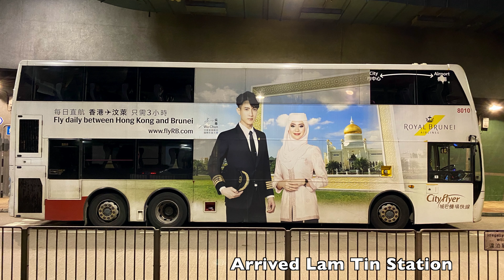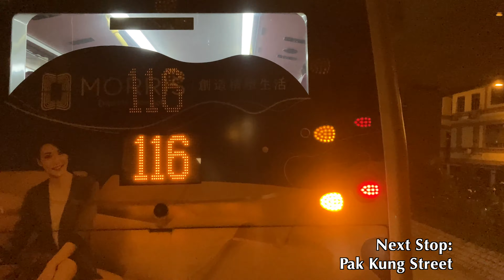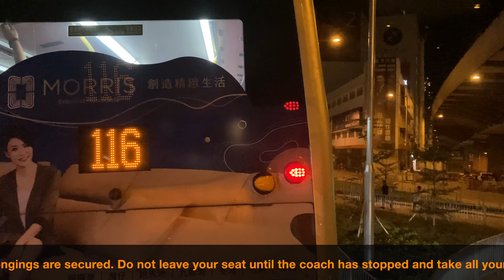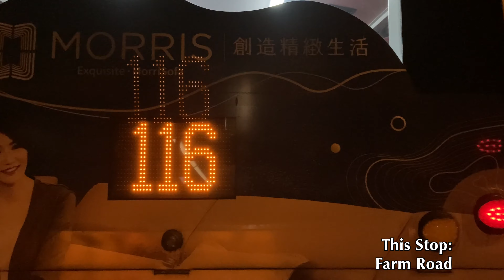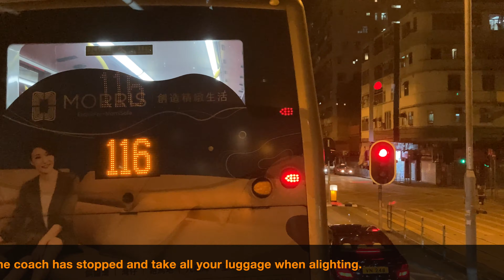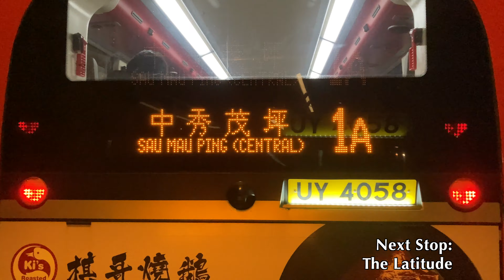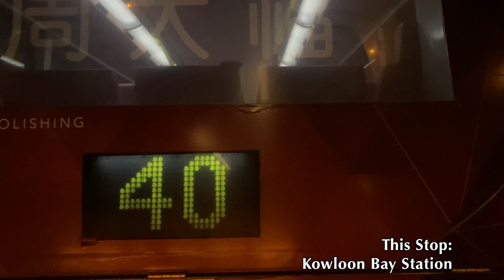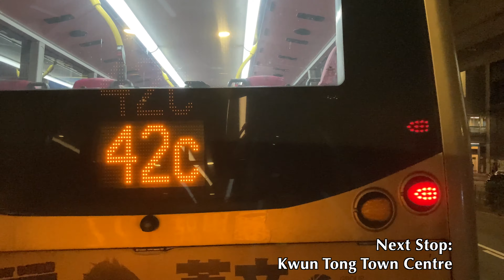[Cityflyer: A22 HongKong International Airport to Lam Tin] AlexanderDennis Enviro500MMC(8010/SC1605)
Body: Alexander Dennis Enviro500MMC
Chassis: Alexander Dennis E50D Euro5 (12 meters)​
Livery: Royal Brunei Airlines Advertisement
Company: Citybus​ (Cityflyer)
Route: A22 Hong Kong International Airport — Lam Tin Station
Fleet number: 8010/ SC1605

車身: 亞歴山大丹尼士 Enviro500MMC
底盤: 亞歷山大丹尼士 E50D 歐盟五期 (12米)
塗裝: 汶萊皇家航空廣告
營運商: 城巴機場快線
路線: A22 香港國際機場 — 藍田站
車隊編號/車牌: 8010/ SC1605

Detailed stop list: (00:00)
1. Airport (Ground Transportation Centre) (00:43)
2. Hong Kong Port of Hong Kong-Zhuhai-Macau Bridge (05:22)
3. Lantau Link Toll Plaza (17:22)
4. Austin Station (32:59)
5. Shanghai Street (33:43)
6. Chi Wo Street (35:47)
7. Wylie Road (37:51)
8. Valley Road (41:22)
9. Pak Kung Street (42:27)
10. Lok Shan Road (42:50)
11. Farm Road (45:23)
12. Geranium House Ma Tau Wai Estate (46:47)
13. Argyle Street Playground (49:12)
14. Regal Oriental Hotel (50:19)
15. The Latitude (52:16)
16. Choi Hung Estate (53:41)
17. Ping Shek Estate (54:27)
18. Kai Yip Estate (55:14)
19. Kowloon Bay Station (56:57)
20. Lower Ngau Tau Kok Estate (58:18)
21. Ting Fu Street (59:26)
22. Ngau Tau Kok Station (01:01:12)
23. Kwun Tong Town Centre (01:03:05)
24. Kwun Tong Station (1:04:44)
25. Kwun Tong Swimming Pool (1:05:36)
26. Lam Tin Station (1:07:15)